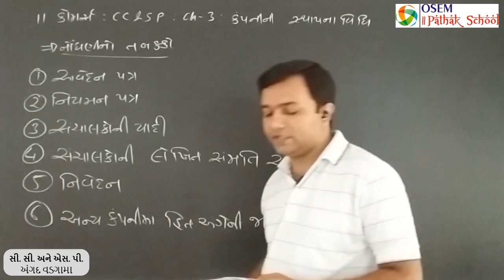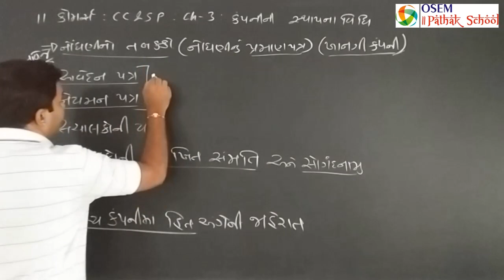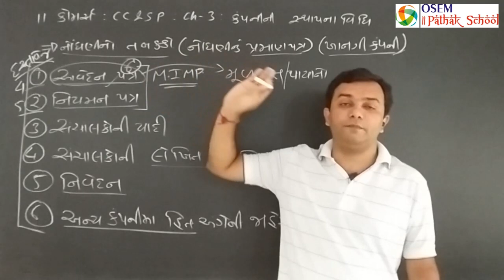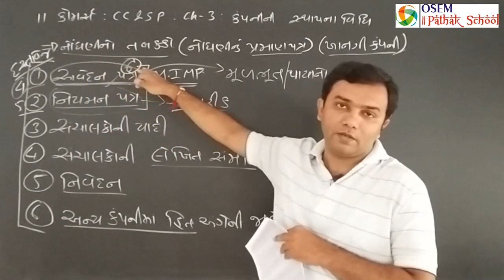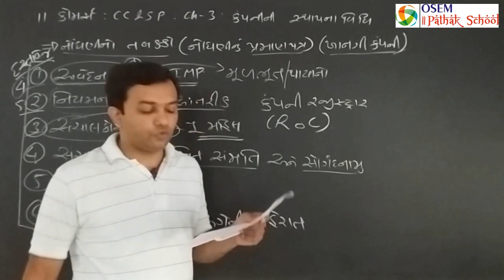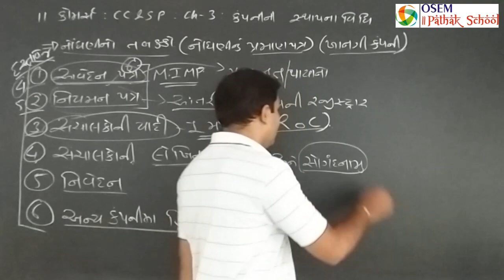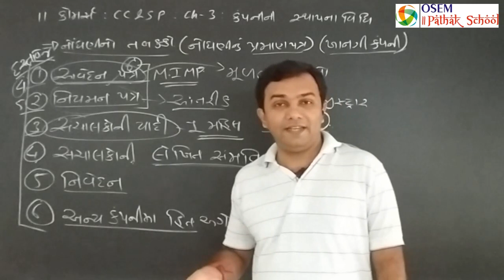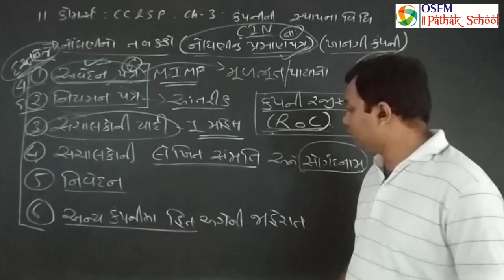Std. 11 | Commerce - Gujarati Medium | C.C. & S.P. | પ્રકરણ - ૩ : કંપનીની સ્થાપનવિધિ